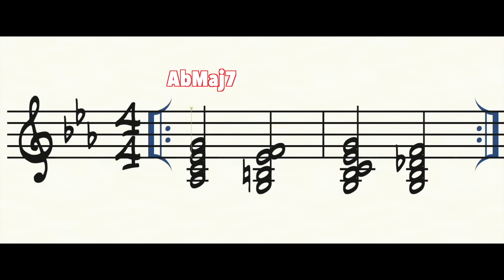The Greatest J-Pop Bass Line EVER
Talking about my latest musical discovery: J-pop music and one of it's greatest bands: ZUTOMAYO (ずっと真夜中でいいのに。). I'll break down one of the most incredible bass lines I've heard recently from groove, to amazing fills, to the jaw-dropping bass solo--let's check out "STUDY ME" (お勉強しといてよ) and see just why it's so amazing, and why Ryosuke Nikamoto is a name bass players all over the world should know!